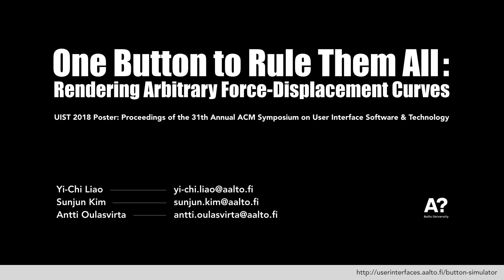One Button to Rule Them All: Rendering Arbitrary Force-Displacement Curves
Yi-Chi Liao, Sunjun Kim and Antti Oulasvirta

UIST 2018: Proceedings of the 31th Annual ACM Symposium on User Interface Software & Technology (UIST'18 Adjunct)

Abstract:
Physical buttons provide rich force characteristics during the travel range, which are commonly described in the form of force-displacement curves. These force characteristics play an important role in the users' experiences while pressing a button. However, due to lack of proper tools to dynamically render various force-displacement curves, little literature has tried iterative button design improvement. This paper presents Button Simulator, a low-cost 3D printed physical button capable of displaying any force-displacement curves, with limited average error offset around .034 N. By reading the force-displacement curves of existing push-buttons, we can easily replicate the force characteristics from any buttons onto our Button Simulator. One can even go beyond existing buttons and design non-existent ones as the form of arbitrary force-displacement curves; then use Button Simulator to render the sensation. This project will be open-sourced and the implementation details will be released. Our system can be a useful tool for future researchers, designers, and makers to investigate rich and dynamic button's force design.